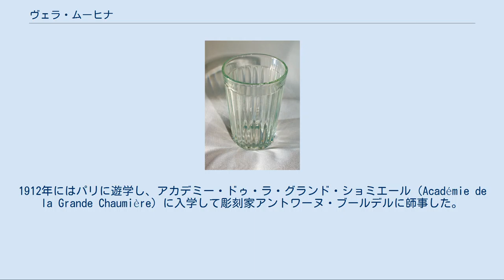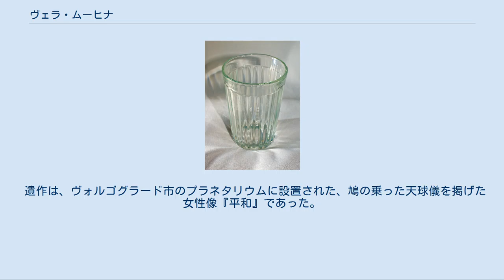ヴェラ・ムーヒナ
「ヴェラ・ムーヒナ」、ミハイル・ネステロフ画の肖像画（1940年）に基づく1989年の切手 ヴェラ・ムーヒナ（ヴェーラ・イグナーチエヴナ・ムーヒナ、ロシア語: Вера Игнатьевна Мухина; ラトビア語: Vera Muhina; 英語: Vera Ignatyevna Mukhina; 1889年7月1日（ユリウス暦 6月19日）リガ生まれ - 1953年10月6日モスクワで没）はソビエト連邦で活躍した彫刻家。
 ムーヒナはリガ（ラトビア、当時はロシア帝国領リヴランド県）の裕福な商家で生まれた。
生家であるツルゲーネヴァ通り23/25番地には現在記念の銘板が飾られている。
彼女は絵画などを習った後、モスクワに移り様々な美術学校に学び、最初はアカデミックなコンスタンチン・ユオンに師事し、後により自由な画風のイリヤ・マシコフ（Ilya Mashkov）に師事した。
1912年にはパリに遊学し、アカデミー・ドゥ・ラ・グランド・ショミエール（Académie de la Grande Chaumière）に入学して彫刻家アントワーヌ・ブールデルに師事した。
その後イタリアへ、ルネサンス期の彫刻などを見て学ぶ旅に出ている。
 1915年から1916年にかけては、演劇界の新鋭アレクサンドル・タイロフ率いるモスクワの劇場で、美術家アレクサンドラ・エクステルの助手として舞台装置作りに従事し、ロシア・アバンギャルドの萌芽に立ち会った。
1918年に軍の外科医アレクセイ・ザムコフと結婚している。
 1920年代、ムーヒナは革命後のロシア芸術界の新鋭彫刻家として名を高めた。
しかしキュビスム彫刻を手掛けていたのは1922年頃までで、その後は形式的にもイデオロギー的にも後の「社会主義リアリズム」へと接近している。
1926年から1927年までは国立の芸術学校ヴフテマスで教鞭をとっている。
 ソ連で普及していたガラスコップ。
ムーヒナのデザインによるという説がある スターリン体制が固まった1930年代に入ると、アバンギャルドは終息させられ、社会主義リアリズムが公式芸術となった。
ムーヒナはその代表的芸術家として仕事を得、特に1937年のパリ万博のソ連パビリオン（ボリス・イオファン設計）の頂上に設置した高さ24.5メートルの巨大彫刻『労働者とコルホーズの女性』で国際的に注目された。
ムーヒナは自らのスタジオと多数の助手を抱え、ソ連政府からの注文による公式記念碑や巨大彫刻の制作を1953年に没するまで続けた。
またガラスを用いた彫刻的実験も行い、ガラスによる胸像なども制作した。
ソ連でよくみられたファセット・カットのガラスコップのうち、1943年からグシ＝フルスタリヌイのクリスタルガラス工場で製造され普及した14面のファセットグラスは、ムーヒナのデザインによるものとの説が伝えられている。
 1941年から1952年の間に、ムーヒナは5回スターリン賞を受賞し、1943年にはソ連人民芸術家の称号を得た。
1953年には著書『ある彫刻家の思考』を発表している。
 ムーヒナはラトビアの芸術家カーリス・ザールの教え子でもあった。
ソ連によるバルト三国併合後、ザールが設計したリガの自由の記念碑は、ロシアからのラトビア独立記念碑であったという政治的な理由から解体撤去が予定され、跡地にスターリン像を建設するという計画が進んでいた。
危機に瀕していた自由の記念碑は、ムーヒナが自らの人民芸術家としての影響力も駆使してその芸術性を認めさせ、解体を阻止したとされる。
 ムーヒナはモスクワのノヴォデヴィチ女子修道院に併設されたノヴォデヴィチ墓地に、ロシア・ソ連の多数の有名人らとともに埋葬されている。
ムーヒナの自宅とスタジオはモスクワ市内に現存しているが、取り壊しの危機に瀕している。
 ソ連時代の切手に描かれた『労働者とコルホーズの女性』 ムーヒナの最も有名な作品は『労働者とコルホーズの女性』である。
1937年のパリ万博でソ連パビリオンの頂上に置かれたこの巨像は、世界で最初にスポット溶接を用いて組み立てられた立体像でもあった。
高さは24.5メートル、重量は75トンに達し、木材で組んだ骨組みの周囲に、ステンレス鋼の鋼板をスポット溶接で継ぎあわせ...